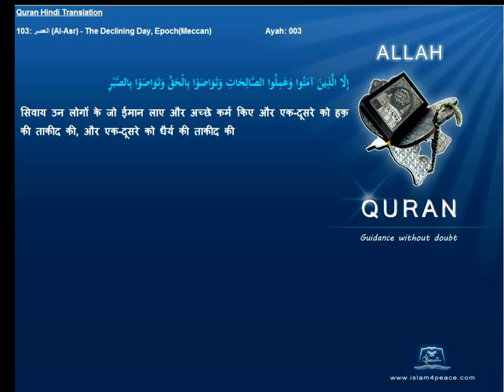Quran Hindi Only 103-العصر-Al-Asr-The Declining Day, Epoch(Meccan) Islam4peace.com